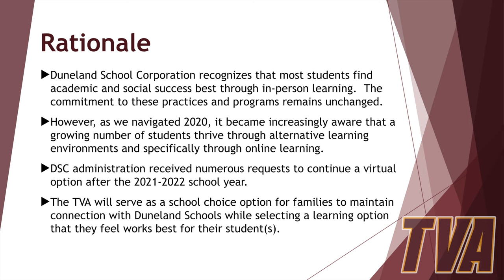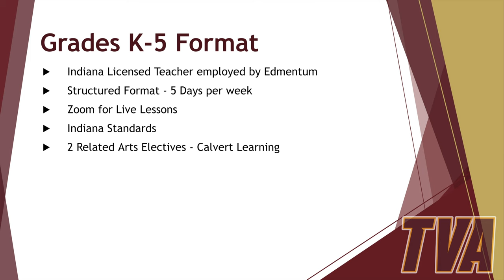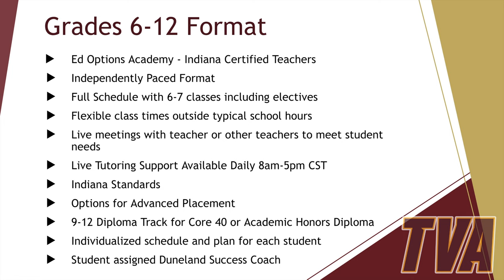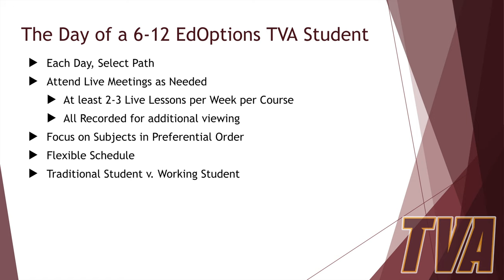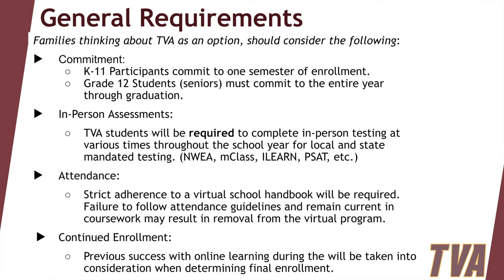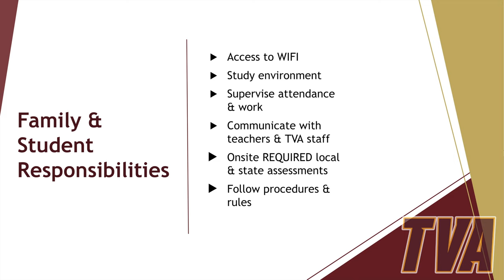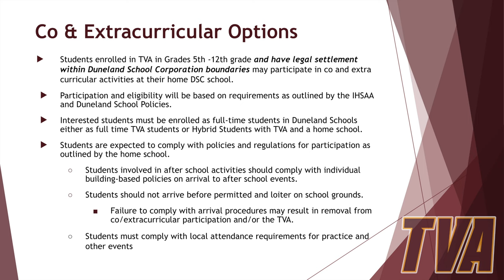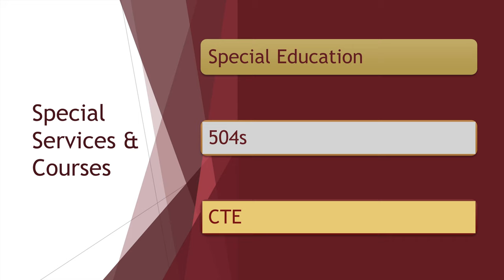Welcome to the Trojan Virtual Academy